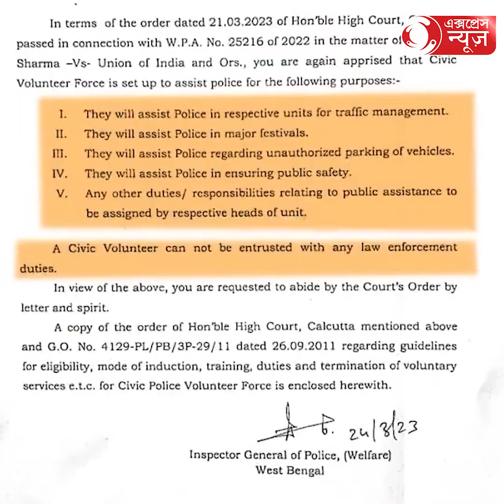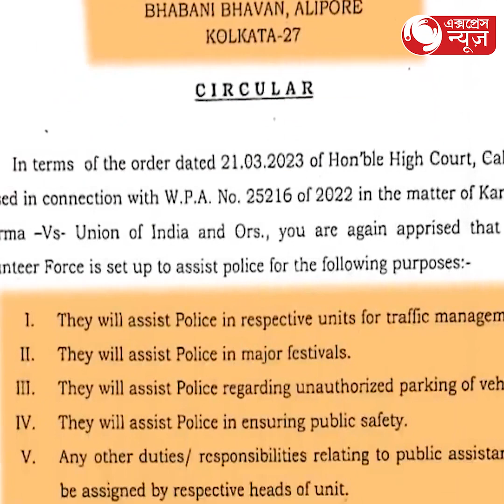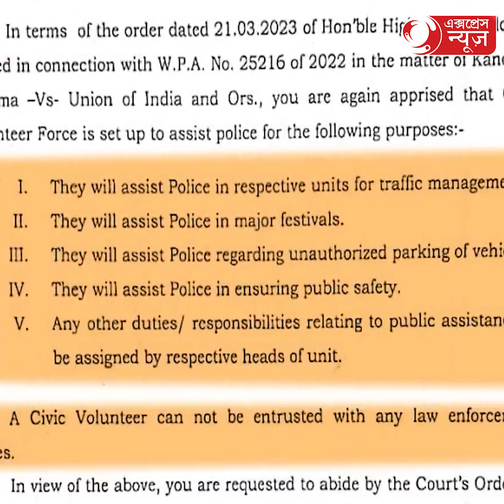Civic Volunteer news Update:কি কি কাজ করতে পারবেন সিভিক ভলান্টিয়াররা!